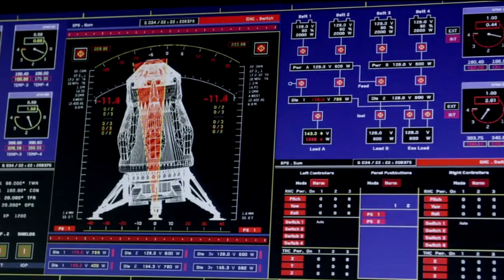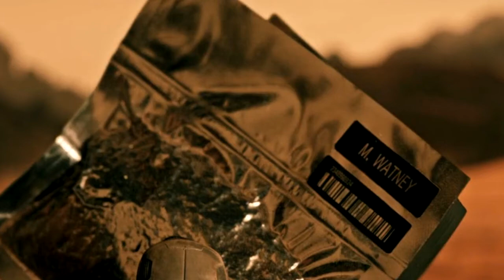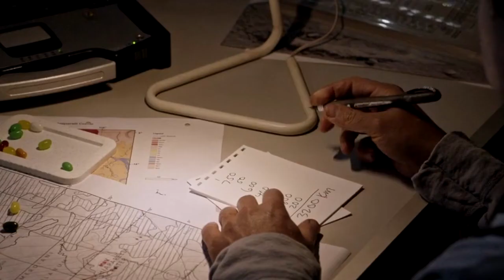The Martian Part 1 செவ்வாய் கிரகத்தில் தனியாக தொலைக்கப்பட்ட மனிதன்!! | TechFeed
This video explain about "The Martian" Space Move  in Tamil in a very intersting manner.

The Martian is a 2015 science fiction film directed by Ridley Scott and starring Matt Damon. Drew Goddard adapted the screenplay from The Martian, a 2011 novel by Andy Weir. The film depicts an astronaut's (Damon) lone struggle to survive on Mars after being left behind, and the efforts of NASA to rescue him and bring him home to Earth. It also stars Jessica Chastain, Jeff Daniels, Kristen Wiig, Chiwetel Ejiofor, Sean Bean, Michael Peña, Kate Mara, Sebastian Stan, Aksel Hennie, Mackenzie Davis, Donald Glover, and Benedict Wong.